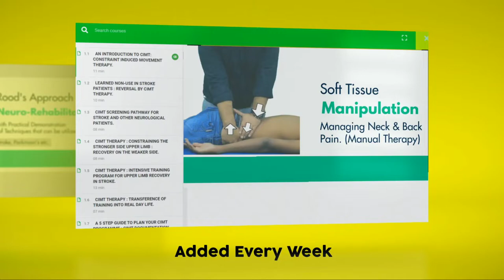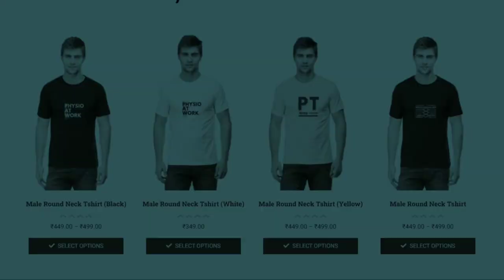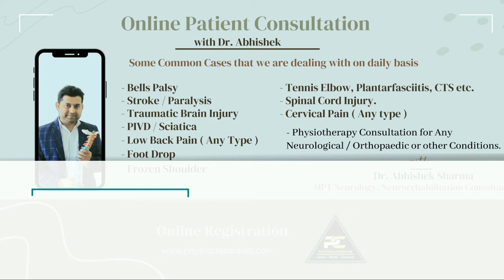Physioclassroom 3rd Anniversary : Official Website Release Day (12 June, 2021 ). 3 Years of Journey.